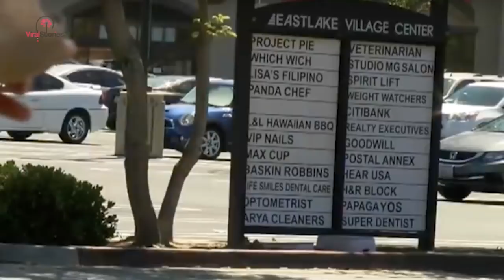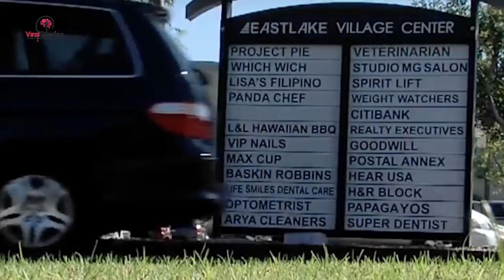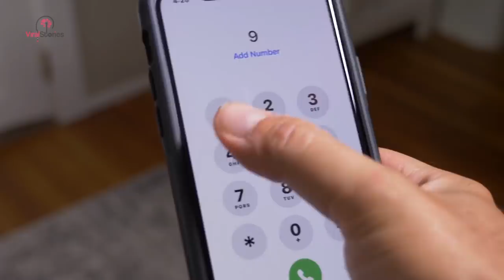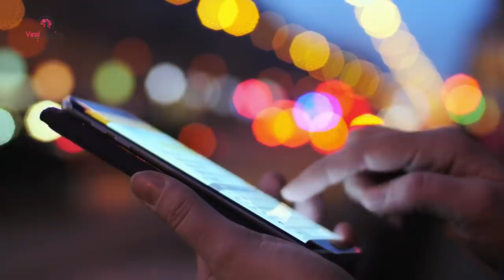Woman Follows 'Pregnant' Beggar. 30-Minutes Later, She Quickly Uncovers The Dark Reality